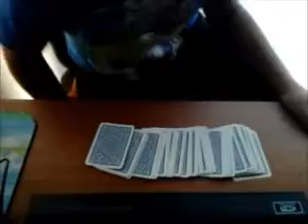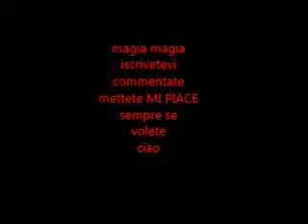trucco di magia